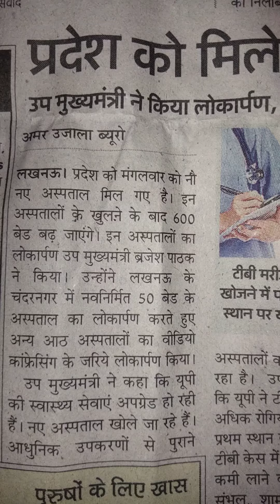उत्तर प्रदेश को मिले 9 अस्पताल बढ़ेंगे 600 बेड #..